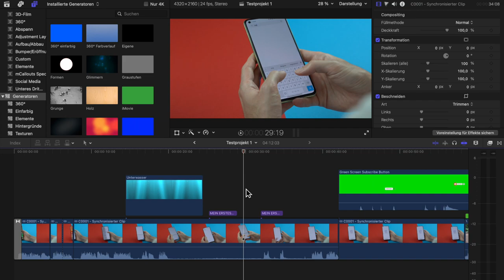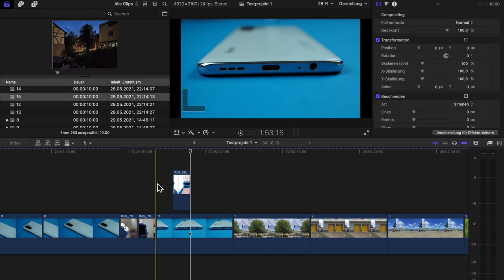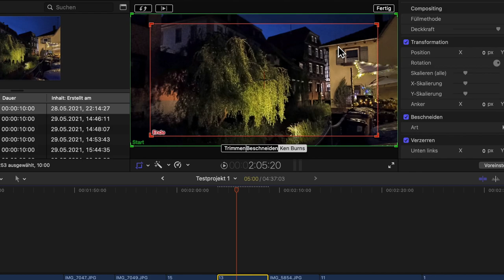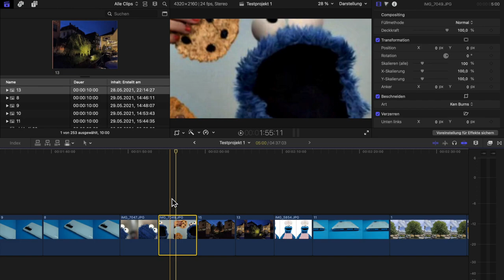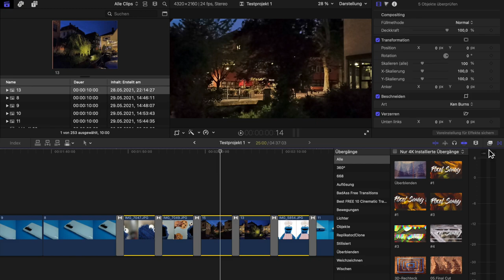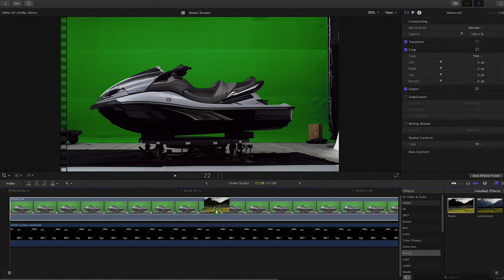Final Cut Pro X Slideshows und Fotos erstellen 📸 Tutorial 2025 (Deutsch)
In diesem Video zeige ich dir wie du Mit Fotos in Final Cut Pro X umgehst und eine einfache Slideshow erstellst

📷 MEINE AUSRÜSTUNG
Unboxing Messer*
Mein Handy*
Popsocket Handyhalter*